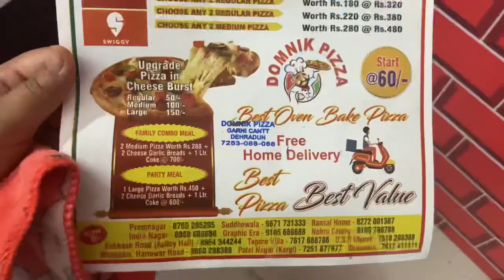Weekly vlog 🫶🏼 | Sagarika gurung